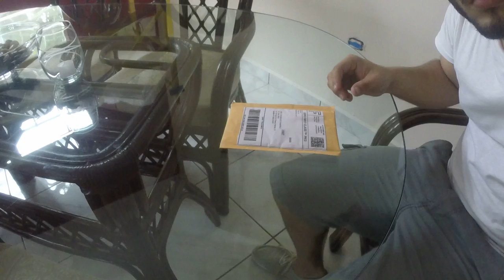Chill pill mic